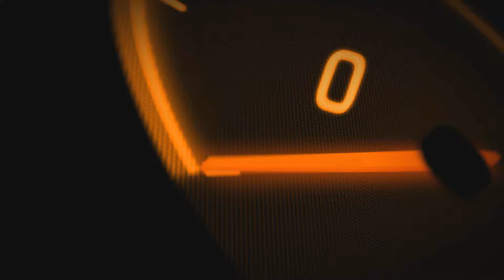PopGoesMatsuri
The NADT Pop of Malcolm Foskett goes west to Angelsey for motorsport mayhem @DriftMatsuri. Lots of passenger rides to staff and pro drivers, with lots of smiles all round. Winning!

Music - High Maintenance - Change your ways (feat. Charlotte Haining) NCS Original Recording

Thanks and keep smoking them tyres.